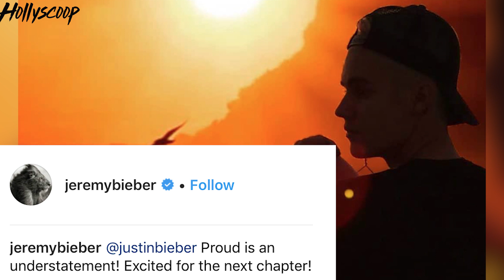Justin Bieber & Hailey Baldwin Officially ENGAGED!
Justin Bieber & Hailey Baldwin are officially engaged according to multiple sources! Are you happy for the couple?